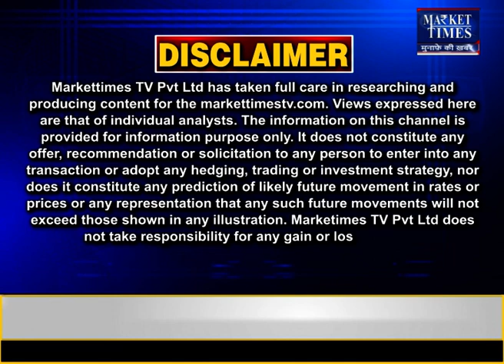कोटा मंडी में लहसुन का भाव ! 12-05-2022 Market Times TV